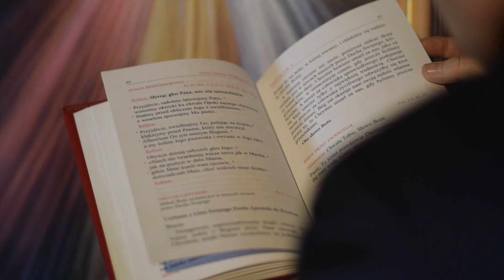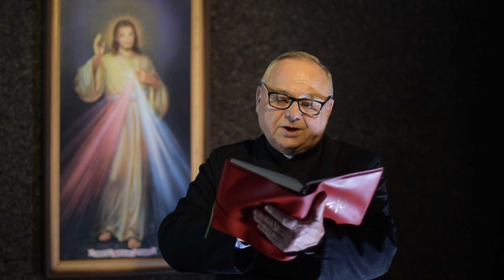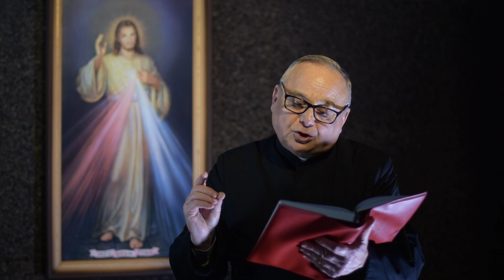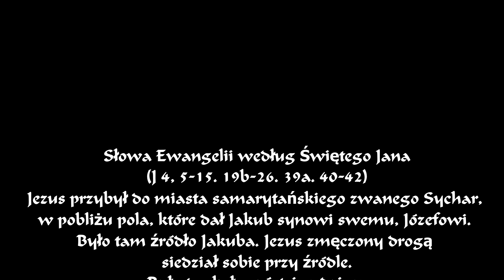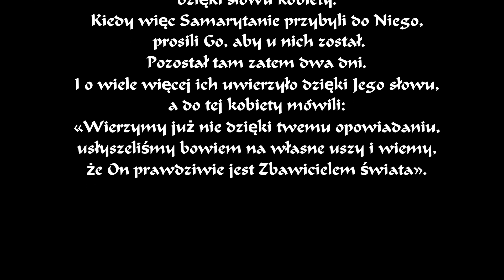Źródło wody żywej - Słowo na Niedzielę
Z Miejsca Piastowego, z sanktuarium Św. Michała Archanioła i Bł. Bronisława Markiewicza, rozważanie  na 3 Niedzielę Wielkiego Postu głosi rektor sanktuarium ks. Jan Seremak CSMA.

Ewangelia (J 4, 5-15. 19b-26. 39a. 40-42)

Jezus przybył do miasta samarytańskiego zwanego Sychar, w pobliżu pola, które dał Jakub synowi swemu, Józefowi. Było tam źródło Jakuba. Jezus zmęczony drogą siedział sobie przy źródle. Było to około szóstej godziny.

Wówczas nadeszła kobieta z Samarii, aby zaczerpnąć wody. Jezus rzekł do niej: «Daj Mi pić!» Jego uczniowie bowiem udali się przedtem do miasta, by zakupić żywności.

Na to rzekła do Niego Samarytanka: «Jakżeż Ty, będąc Żydem, prosisz mnie, Samarytankę, bym Ci dała się napić? » Żydzi bowiem i Samarytanie unikają się nawzajem.

Jezus odpowiedział jej na to: «O, gdybyś znała dar Boży i wiedziała, kim jest Ten, kto ci mówi: „Daj Mi się napić”, to prosiłabyś Go, a dałby ci wody żywej».

Powiedziała do Niego kobieta: «Panie, nie masz czerpaka, a studnia jest głęboka. Skądże więc weźmiesz wody żywej? Czy Ty jesteś większy od ojca naszego, Jakuba, który dał nam tę studnię, i on sam z niej pił, i jego synowie, i jego bydło?»

W odpowiedzi na to rzekł do niej Jezus: «Każdy, kto pije tę wodę, znów będzie pragnął. Kto zaś będzie pił wodę, którą Ja mu dam, nie będzie pragnął na wieki, lecz woda, którą Ja mu dam, stanie się w nim źródłem tryskającym ku życiu wiecznemu».

Rzekła do Niego kobieta: «Panie, daj mi tej wody, abym już nie pragnęła i nie przychodziła tu czerpać. Widzę, że jesteś prorokiem. Ojcowie nasi oddawali cześć Bogu na tej górze, a wy mówicie, że w Jerozolimie jest miejsce, gdzie należy czcić Boga».

Odpowiedział jej Jezus: «Wierz Mi, kobieto, że nadchodzi godzina, kiedy ani na tej górze, ani w Jerozolimie nie będziecie czcili Ojca. Wy czcicie to, czego nie znacie, my czcimy to, co znamy, ponieważ zbawienie bierze początek od Żydów. Nadchodzi jednak godzina, nawet już jest, kiedy to prawdziwi czciciele będą oddawać cześć Ojcu w Duchu i prawdzie, a takich to czcicieli szuka Ojciec. Bóg jest duchem; trzeba więc, by czciciele Jego oddawali Mu cześć w Duchu i prawdzie».

Rzekła do Niego kobieta: «Wiem, że przyjdzie Mesjasz, zwany Chrystusem. A kiedy On przyjdzie, objawi nam wszystko».

Powiedział do niej Jezus: «Jestem nim Ja, który z tobą mówię».

Wielu Samarytan z owego miasta zaczęło w Niego wierzyć dzięki słowu kobiety. Kiedy więc Samarytanie przybyli do Niego, prosili Go, aby u nich został. Pozostał tam zatem dwa dni. I o wiele więcej ich uwierzyło dzięki Jego słowu, a do tej kobiety mówili: «Wierzymy już nie dzięki twemu opowiadaniu, usłyszeliśmy bowiem na własne uszy i wiemy, że On prawdziwie jest Zbawicielem świata».